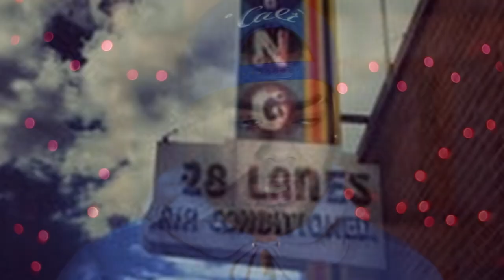"Evil Mounted Against Morgan" - Family Suicide Pact | True Crime | MrDarkSide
You are NOT Alone, there is help if you need it - Suicide Prevention Contacts:
U.S.: 988 | Germany: 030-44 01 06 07
United Kingdom: 116 123 or 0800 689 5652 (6pm to 3:30am everyday)
Canada: 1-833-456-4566 | Australia: 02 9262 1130
New Zealand: 1737 or 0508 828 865

The Daub family left their community speechless when they came to a joint decision to end their lives. On January 25th 2023, the 3 family members were found in the backyard of their home in York, Pennsylvania. The parents left behind notes stating there was an evil brewing against their daughter, what exactly was that evil? Do the notes they left behind bring closure or questions? In this video, I go over what happened to this family of 3, many people think there is something off about this case. Let's see what you think!

You never truly knows what goes on behind closed doors...

Thank you all so much, you mean more to me than you know.
Video #7: to be critiqued by YOU! If you see, hear or think of anything I could do to improve the quality of my content. I would be thrilled to see it in the comment section! I can't do it without you all..

Thank you to all these reporters for their hard work.

I will talk to you in the comments yo! I appreciate you if for some reason you're still reading this. All love and stay safe out there! - MrDarkSide
So excited for 2023 with you guys!!!
MrDarkSide